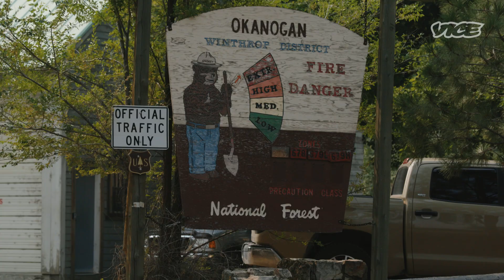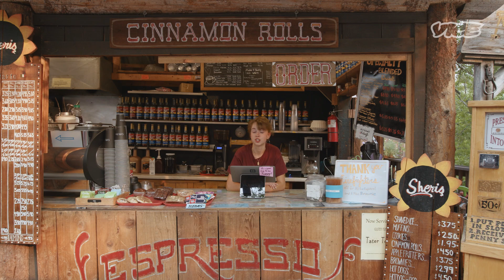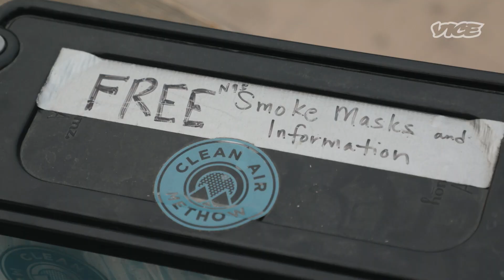What It's Like to Live Covered By Wildfire Smoke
It’s wildfire season in the West. And for the residents of Methow Valley, that means dealing with severe smoke. On some days, the region has felt the worst air quality in the country. We look at what it’s like to live in these conditions.